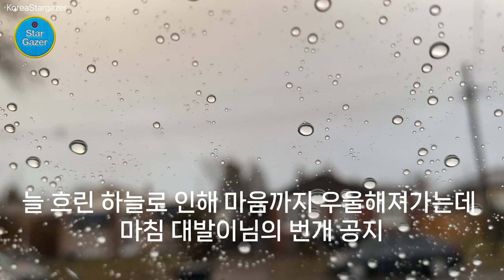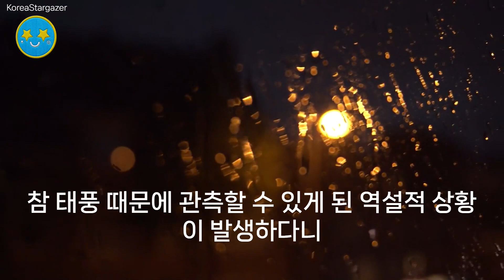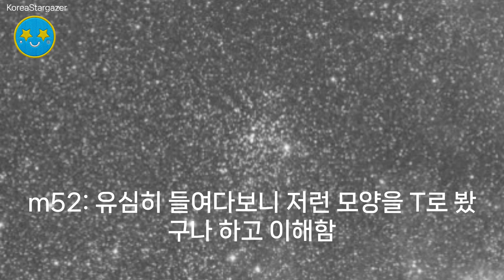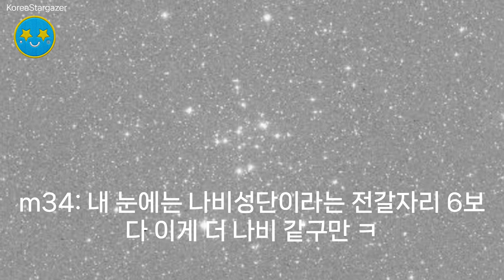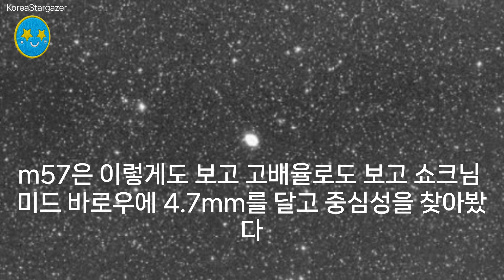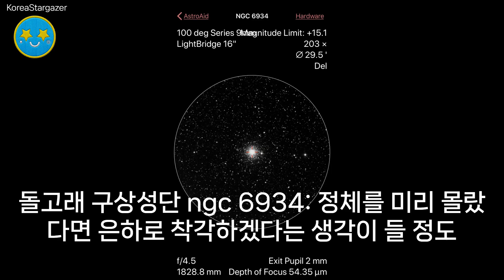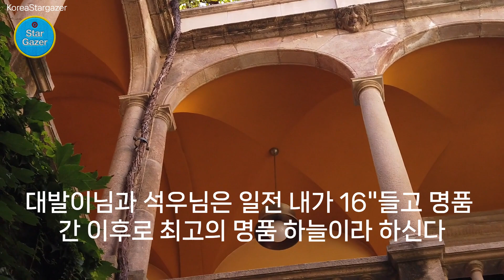[EP.87] 땡큐! 타이푼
120828 / Gs10" / 도래재
딮스카이(메시에/ngc) 대상 사진 출처: 아스트로플래너/아스트로에이드 어플